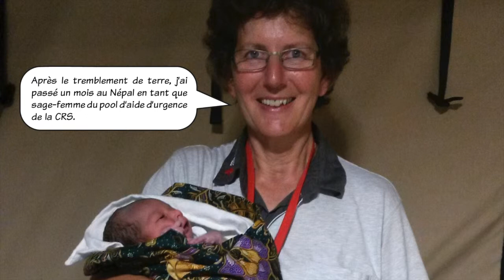Aide d'urgence Népal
Les premiers secours après la catastrophe.  L’exposition de la CRS qui vous fera découvrir son travail de prévention des catastrophes.